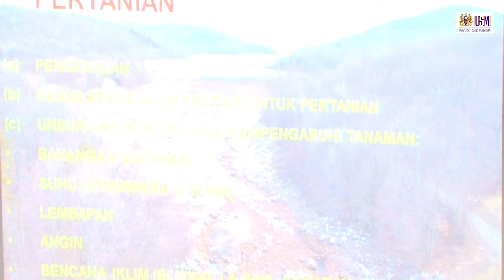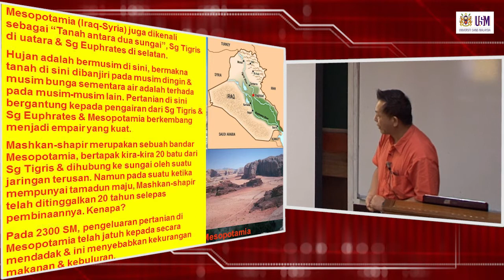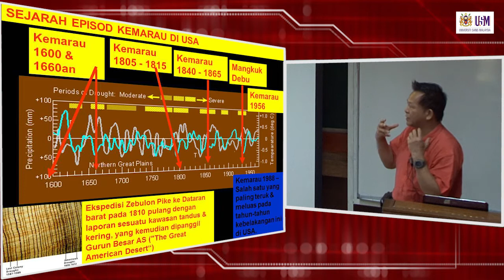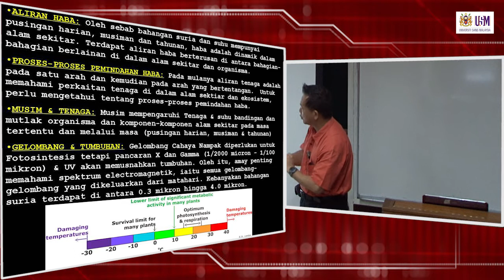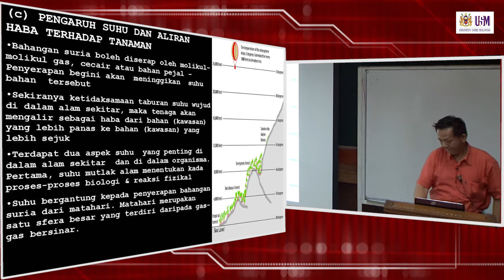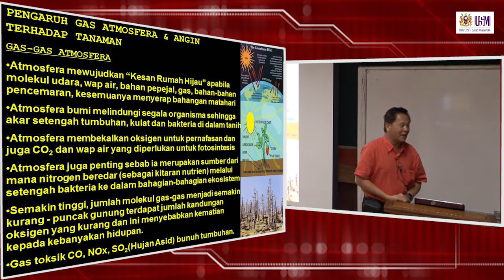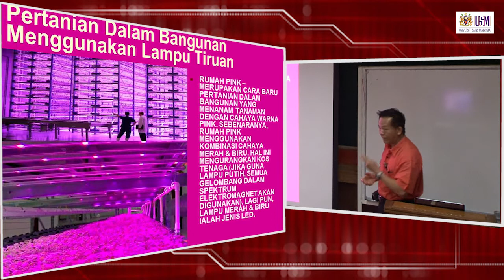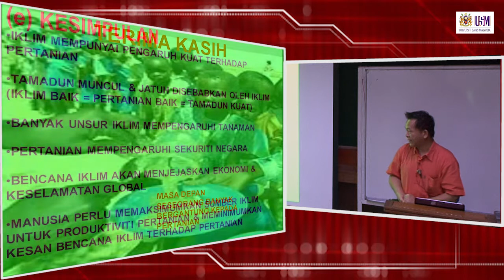HGF227 Kuliah 18: Iklim dan Pertanian